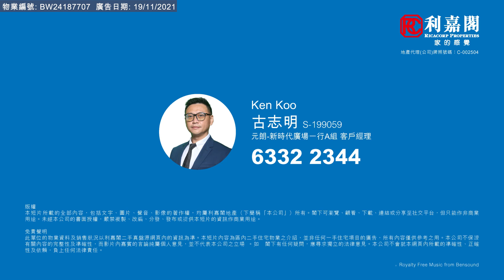【KOL睇真盤】 Ken Koo 筍盤推介：Yoho Midtown 3座 高層 D室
KOL睇真盤 – Ken Koo 筍盤推介：
元朗  Yoho Midtown
物業地址：Yoho Midtown  3座  高層  D室 （物業編號: BW24187707）
實用面積： 507呎
間隔 ： 兩房兩廳
賣點 ： 正南泳池景•優美恬靜